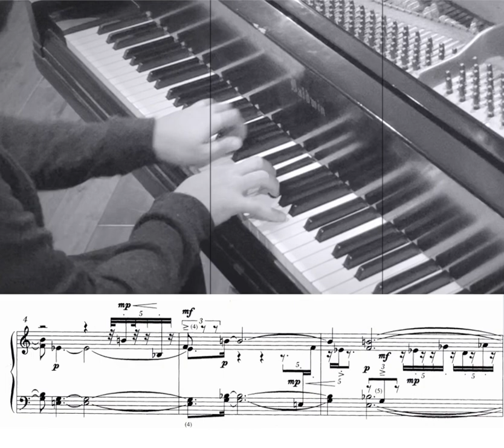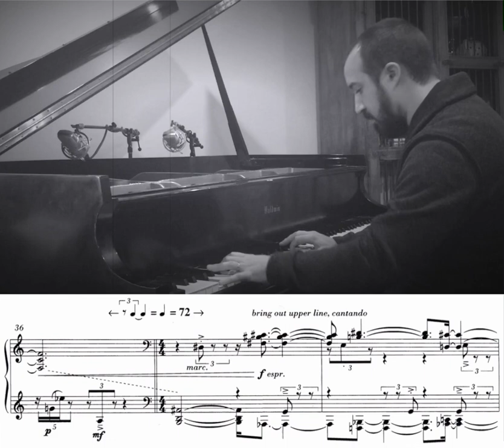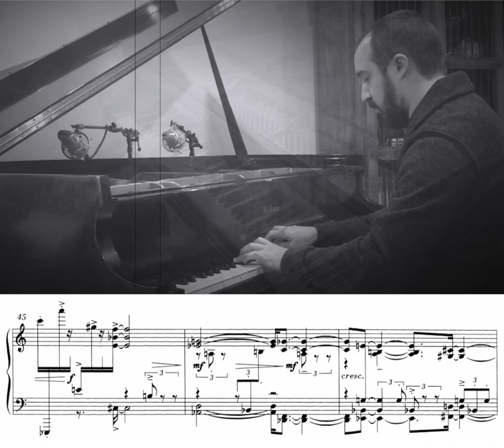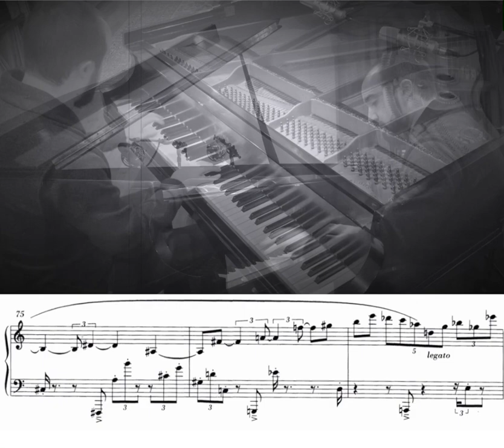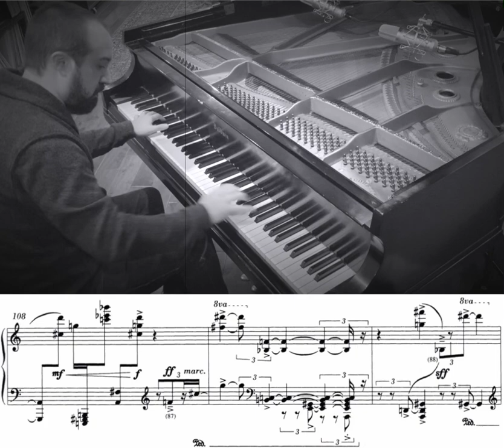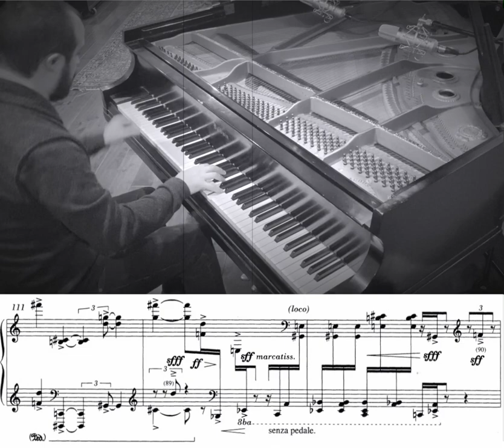Elliott Carter - 90+ (with score)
Recorded 3/27/2021 in Brooklyn, NY

"90+ for piano is built around ninety short, accented notes played in a slow regular beat. Against these the contest changes character continually. It was composed in March of 1994 to celebrate the ninetieth birthday of my dear and much admired friend, Goffredo Petrassi, Italy's leading composer of his generation. Its first performance was given by Giuseppe Scotese on June 11, 1994, at the Pontino Music Festival dedicated to Petrassi's birthday."

- Elliott Carter (1994)